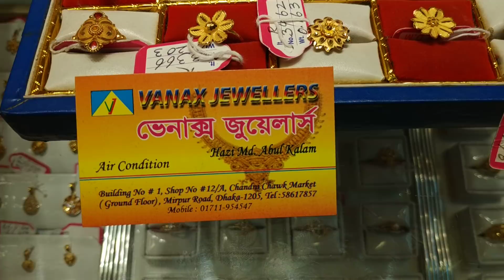22KDM সোনার আংটির কালেকশন ও দাম /22KDM Gold Bridal gold ring price.(Family And Friends)